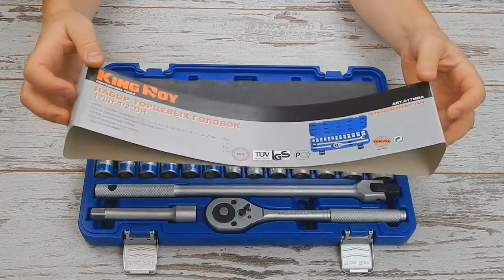Набор инструментов King Roy 017 MDA (17 предметов)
Набор инструмента профессиональный King Roy 17 предметов производства Тайвань станет отличным помощником при самостоятельном ремонте техники. Компактный кейс не требует много места в автомобиле и содержит самый необходимый инструмент и головки под квадрат 1/2. Чемодан синего цвета оснащен надежными защелками. Материал хром ванадиевая сталь с нанесенным защитным покрытием. В наборе инструмент с рабочим квадратом 1/2 дюйма. Трещотка силовая на 24 зуба.

Комплектация:

вороток с карданом 1/2" 360 мм
удлинитель 12,5 см 1/2"
трещотка силовая 24 зуба 1/2" 250 мм
набор головок 1/2" 9, 10, 11, 12, 13, 14, 15, 16, 17, 19, 21, 24, 27 мм;